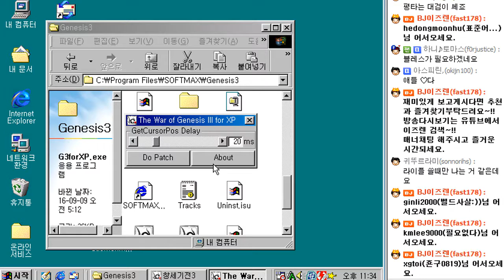창세기전3 (the war of genesis 3) - 49번영상